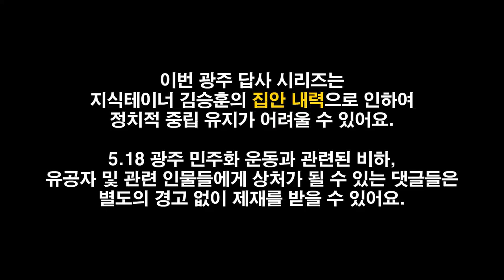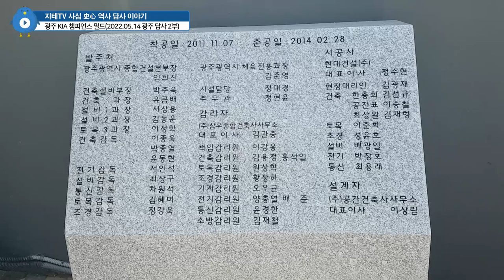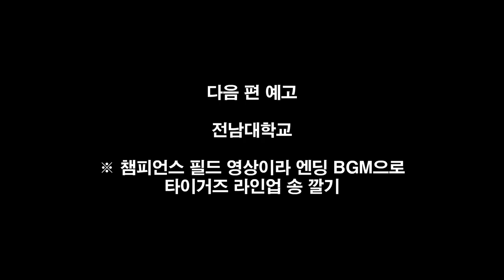광주 KIA 챔피언스 필드도 🇰🇷 5.18 광주 민주화 운동 유적지라구요? (Feat. 요한 바오로 II) 5.18 Revolution | 지테TV 사심 史心 역사 287화 2부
광주 KIA 챔피언스 필드는 옛 무등 경기장 터였는데, 그 당시 종합 경기장이었고 당시 시민군들의 집결 장소로 활용되었다고 해요. 1984년 당시 교황이었던 요한 바오로 2세 성인이 우리나라를 방문할 때 광주를 제일 먼저 왔는데, 그 당시 이 경기장 자리에서 5.18 광주 민주화 운동 희생자들을 추모하며 화해와 용서의 미사를 집전했다고.

이후 광주 월드컵 경기장이 생기면서 무등 경기장은 그 역할이 점점 줄어들고 있었어요(광주 월드컵 경기장은 운동장 트랙 구간을 2002 FIFA 월드컵 기간에만 임시로 관중석을 추가 조립하여 활용했다가 이후 종합 경기장으로 쓰는 중). 그러면서 무등 경기장 자리에 광주 KIA 챔피언스 필드를 만들고, 무등 야구장을 아마추어 경기장으로 전환하여 야구 특화 공간으로 전환하게 되었어요. 다만 2015년 하계 유니버시아드 대회까지는 KBO리그 경기 이외의 대회 경기를 치를 야구장이 필요해서 무등 야구장의 아마추어 경기장 전환은 이제서야 진행되고 있어요.

Chapters
0:00:00 광주 화정 아이파크 아파트 공사 현장 Gwangju Hwajeong I-Park Apartment
0:00:41 농성역 Nongseong Station
0:02:04 유스퀘어 U-Square
0:02:57 광주 KIA 챔피언스 필드 Gwangju KIA Champions Field
0:04:23 주요 선수단 프로필 사진 Profile Pictures
0:05:25 5.18 광주 민주화 운동 집결 장소였던 무등 경기장 The Location about Gwangju Revolution
0:06:13 성 요한 바오로 2세 교황과의 관계 St. Johaness Paulus II
0:06:52 전설의 타이거즈 Tigers : The Legends
0:07:35 5.18 광주 민주화 운동과 타이거즈 Tigers on 5.18
0:08:26 다음 편에 계속 Coming Up Next

Outro BGM
🎵 KIA 타이거즈 라인업 송 - KIA Tigers
(🎵 원곡 비창 3악장 - Ludwig Von Beethoven)

CPU : AMD Ryzen 5800X(8/16)
CPU Cooler : Enermax LIQMAX III ARGB 360
Motherboard : ASUS PRIME X570-Pro CSM
RAM : TeamGroup T-Force Delta RGB CL16 3200Mhz 32GB(16G x 2)
VGA : MSI GTX 1660 Super Gaming X D6 TwinFrozer
SSD(OS & SW) : Samsung 970 EVO Plus 1TB
SSD(Data 1) : Samsung 850 PRO 256GB
SSD(Data 2) : Samsung PM851 128GB with mSATA to SATA Converter
PW : Seasonic Focus Gold GM-750 Modular
Case : Darkflash DLX21 Mesh
Microphone : RODE NT-USB Mini
Webcam : Logitech StreamCam(Main), Logitech C922(Sub)
Keyboard : Logitech K120
Mouse : Logitech G102
Lights : Luxpad K22H x 2
PhoneCam(야외촬영) : Samsung Galaxy S7 64GB